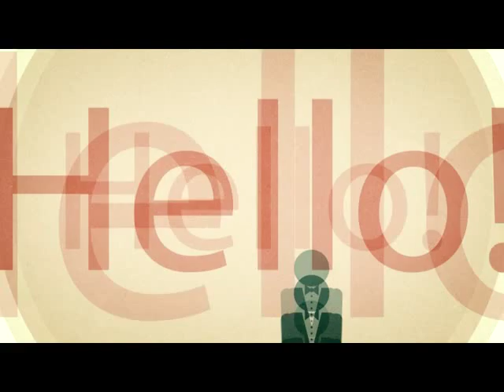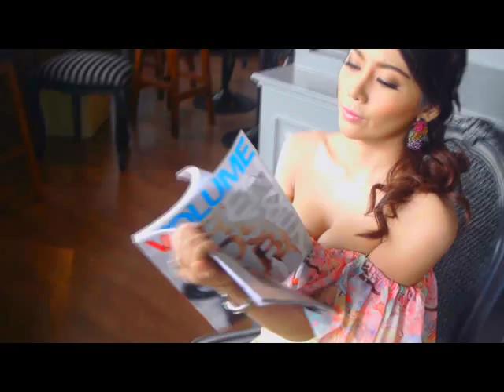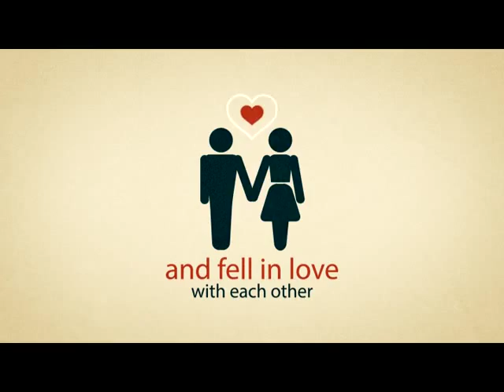BLOCK A รายการ แซ่บเดท part 1/3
รายการที่พาคุณสาวๆ คุณหนุ่มหลายคน มาออกเดทสุดแซ่บเว่อร์ และเคล็ดลับการออกเดทที่จะช่วยทำให้คุณมีนัดเดทที่ลื่นไหล สุขสมหวัง อย่างแน่นอน
ในรายการ แซ่บเดท ทางช่อง BLOCK A True Visions 26 และ 31